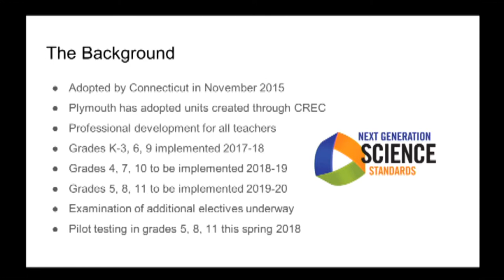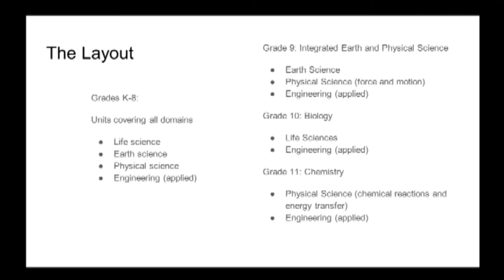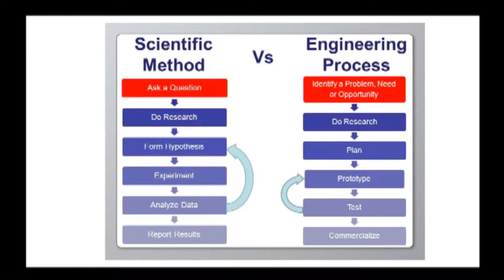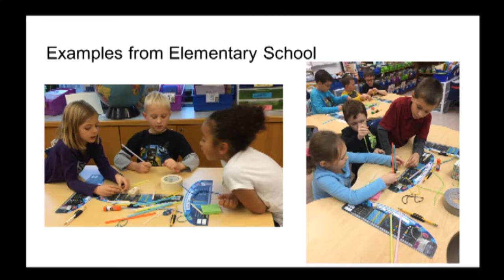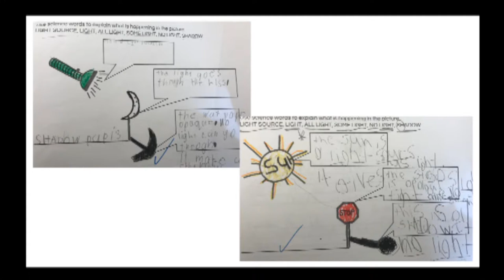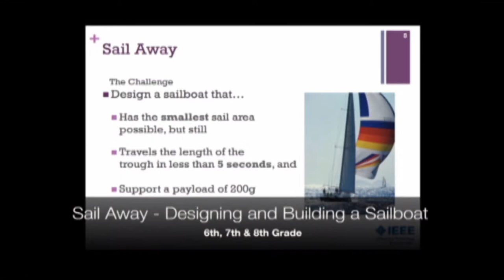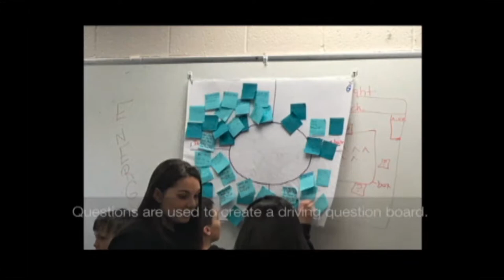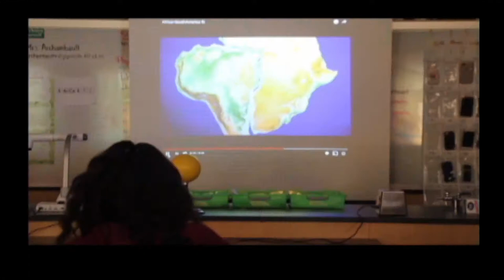BOE Meeting April 4th 2018